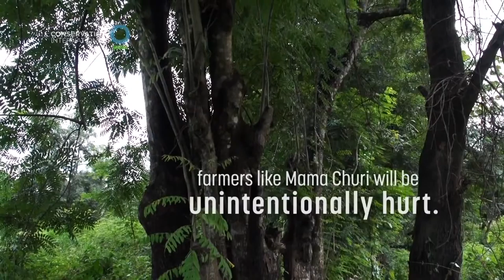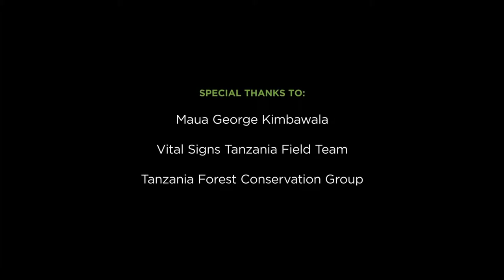Meet Mama Churi Using forest data helps feed her family Vital Signs & Conservation International